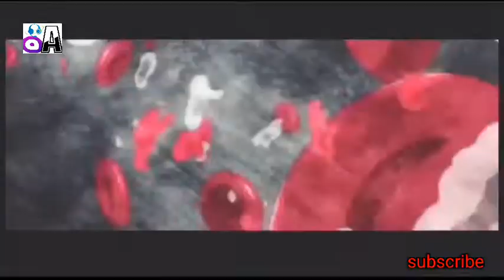[AMV] Romance | Anime mix | Him & I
Decided to try out romance amv for a change🤔

Contents used :
Tokyo ghoul
Grancrest senki
Sword art online
Chivalry of a failed knight
Fate/stay night
Nijiiro days
Oreshura
Scum's wish
Inari konkon koi iroha
World end
Hatsukoi monster
Ao-chan cant study
Island
Domestic girlfriend

NOTE: these are not in the order as they appear in the video🙄.